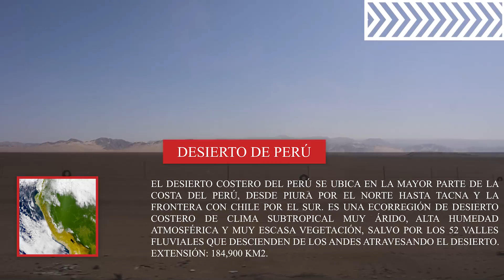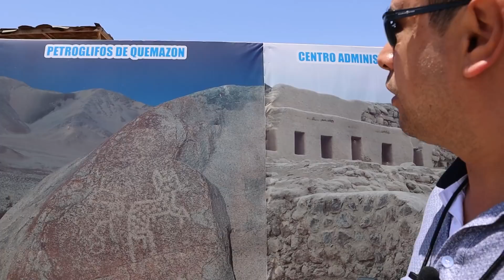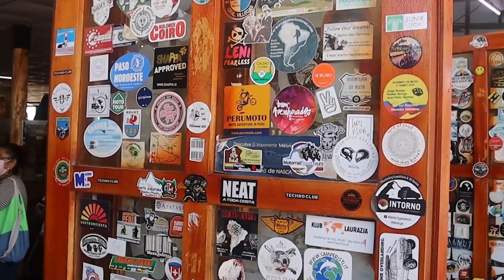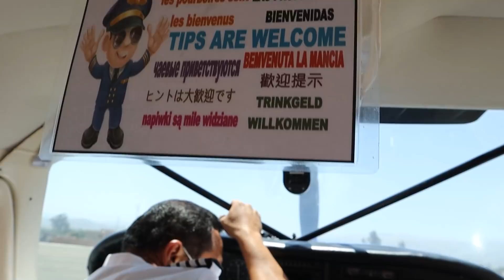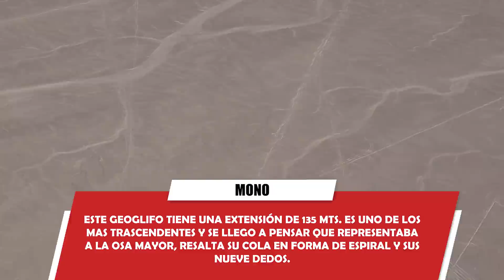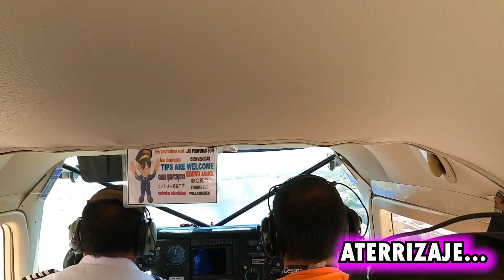Perú 2021 Dia 2 - Volamos en las líneas de NAZCA - Padre Arturo Cornejo